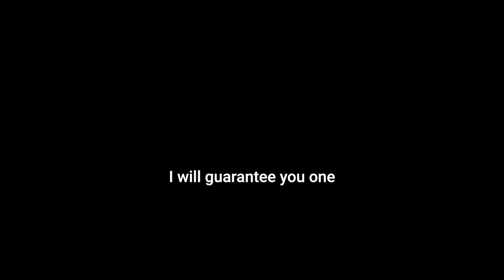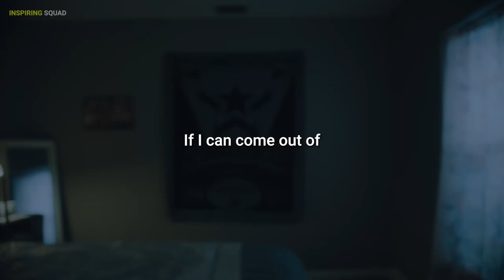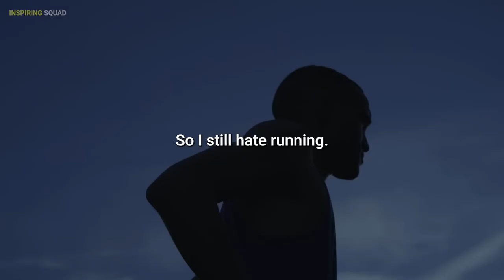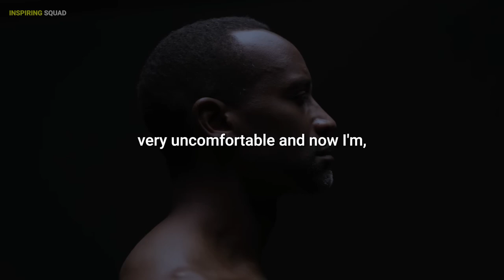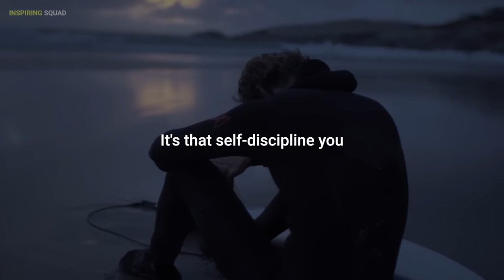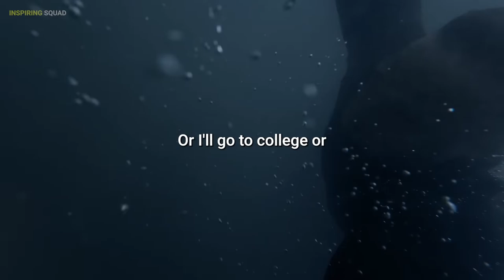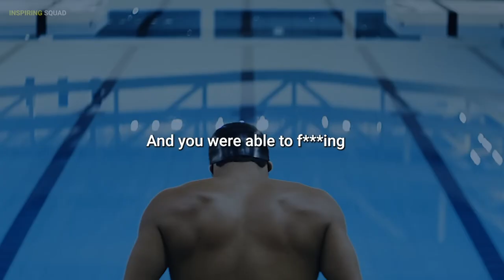Alone, SO WHAT! ｜ 2023 David Goggins ｜ Be Your Motivation, Be Your Motimate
Having a problem in your life? Of course it’s helpful to get advice from friends or family, but it’s also important to develop your own thoughts and solutions to problems. Being alone limits distractions and helps you think up your own answers.